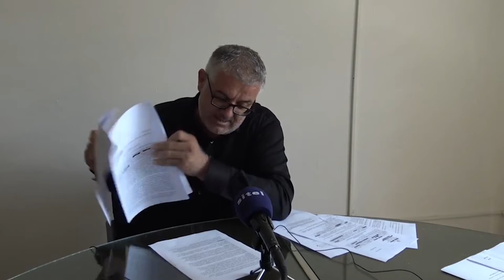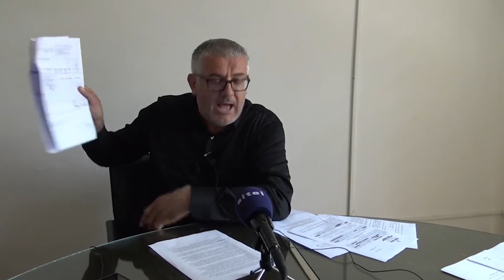Прилепски „Комуналец“ ќе треба да исплати околу 100.000 евра за набавка на „метларки“